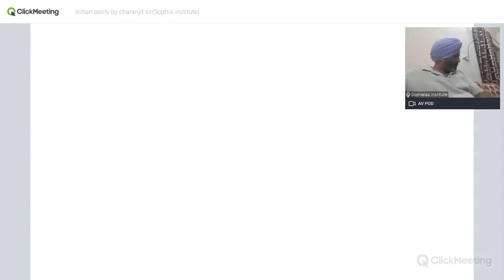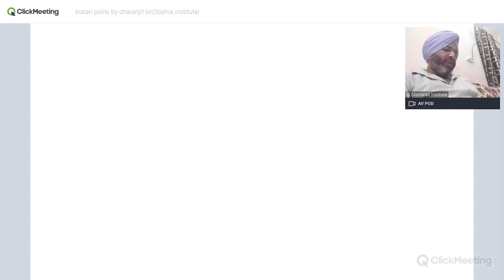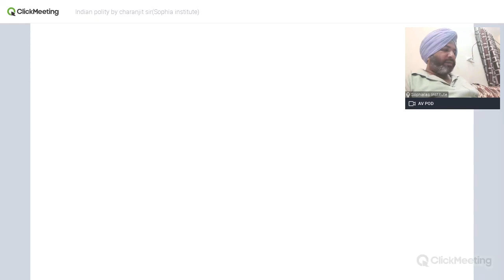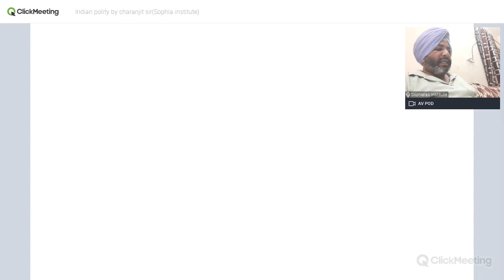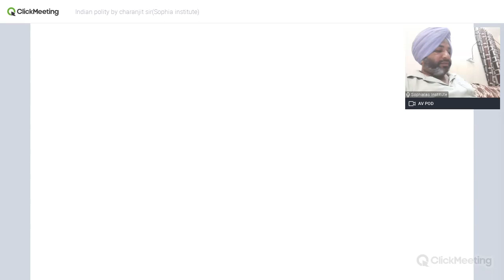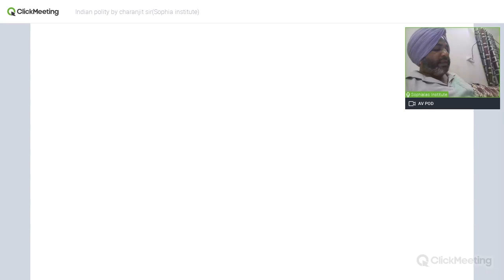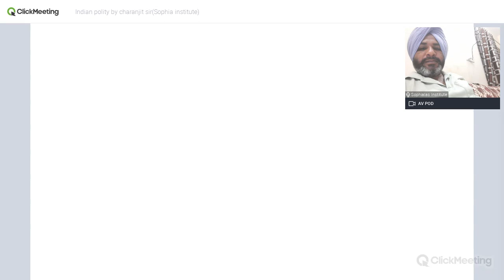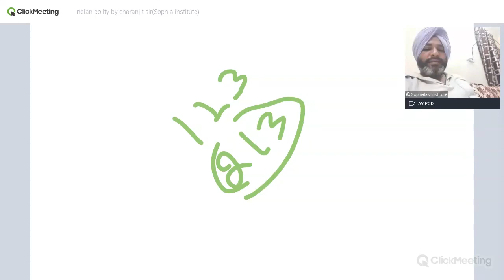Indian polity by charanjit sir(Sophia institute)